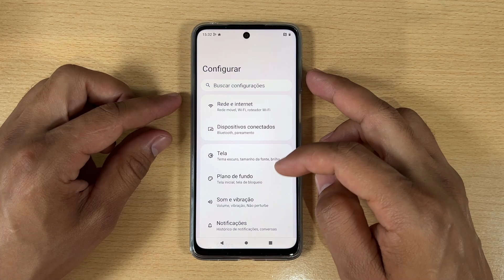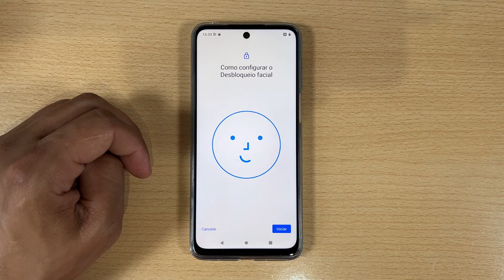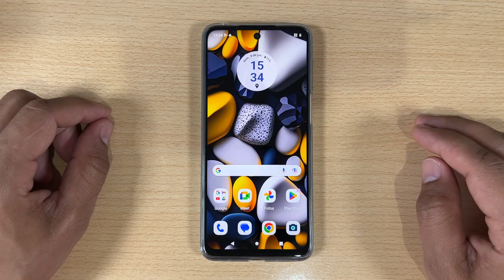Como Ativar e Configurar o Desbloqueio Facial do Motorola Moto Edge 50